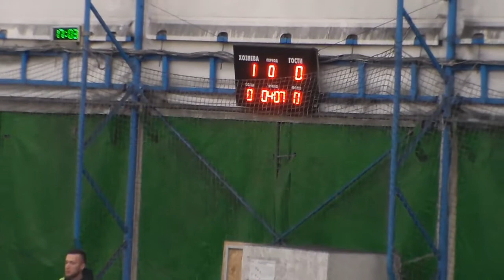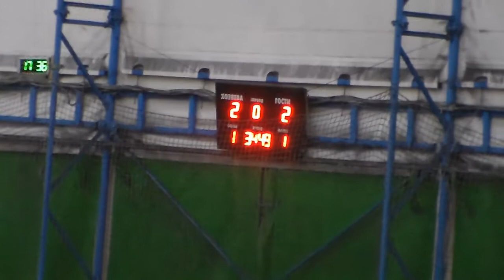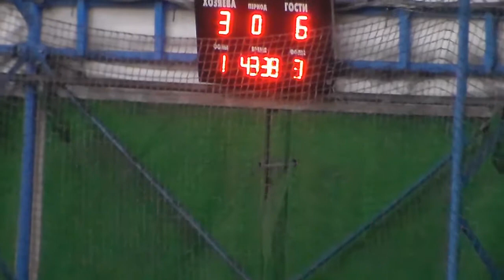8 КХ 5 Лига Грифоны 2 Клубничка